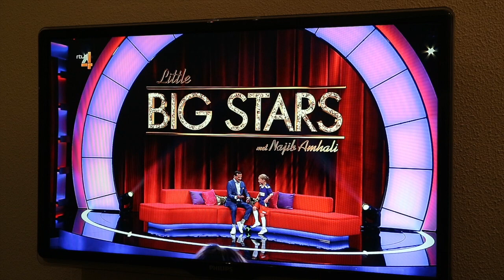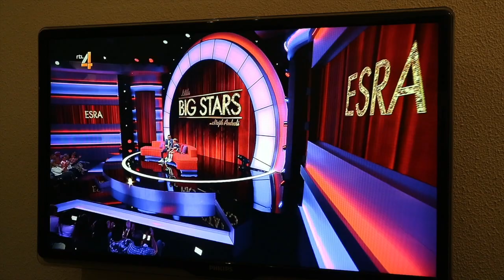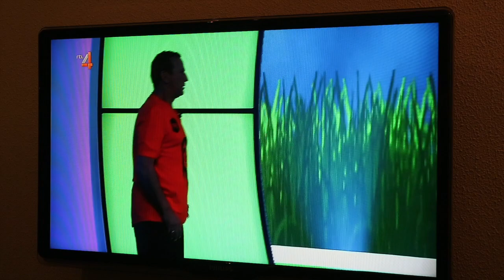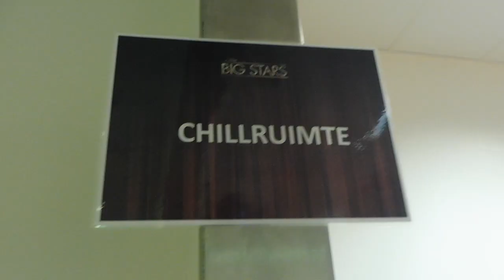battle #12 met Najib Amhali + backstage bij RTL4 Little Big Stars vlog #43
Een paar maanden geleden werd ik uitgenodigd om bij Little Big Stars een voetbal battle te doen. Later hoorde ik dat dat met Najib Amhali was. Echt super gaaf!!
Bedankt Najib voor deze mooi avond. Een battle met jou en dan ook nog eens op TV bij RTL4 :)